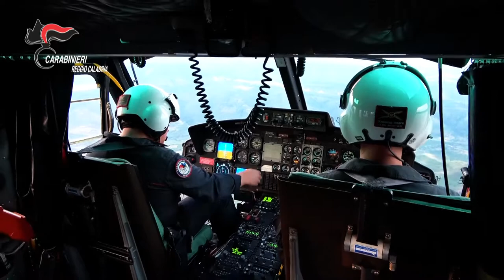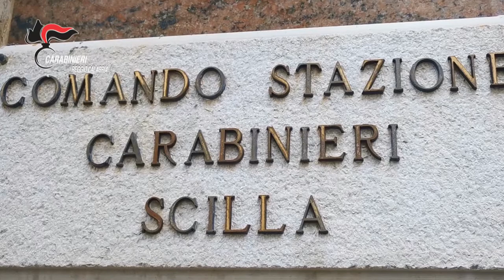Operaz NUOVA LINEA ‘Ndrangheta: occ nei confronti di 22 soggetti per associazione di tipo mafioso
In particolare, per quanto concerne il territorio di Scilla, l’indagine ha fotografato l’attuale operatività della cosca “Nasone-Gaietti”, la cui esistenza costituisce un dato ormai assodato, in esito a plurimi procedimenti penali che, nel corso degli anni, sono stati istruiti nel distretto reggino, convenzionalmente noti come “Cyrano” “Alba di Scilla” e da ultimo “Lampetra”.